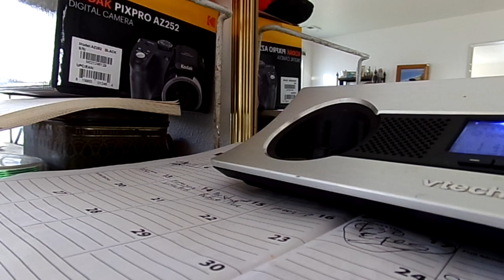Can't call if Im blocked 3 30 22